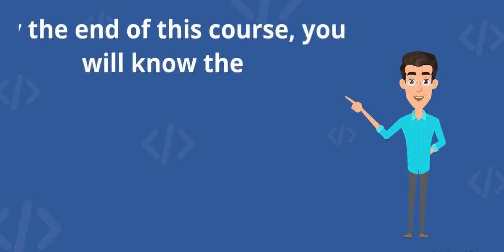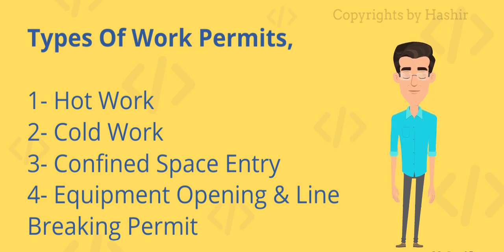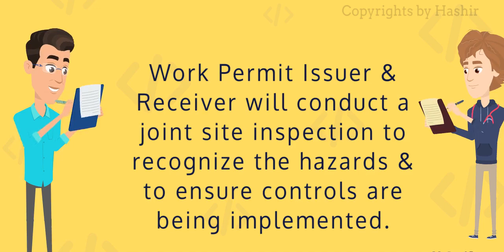Basics of Permit to Work System - PTW System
This course is basically designed for newcomers in HSE Field. It will provide the basics concepts & the standard procedure of implementing the Permit to Work System.